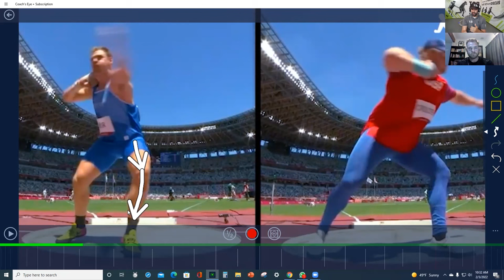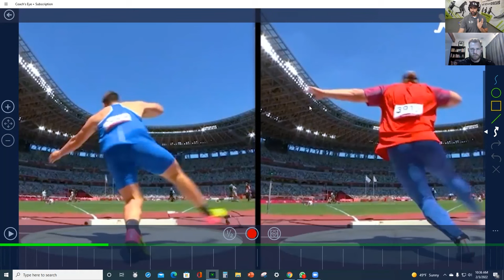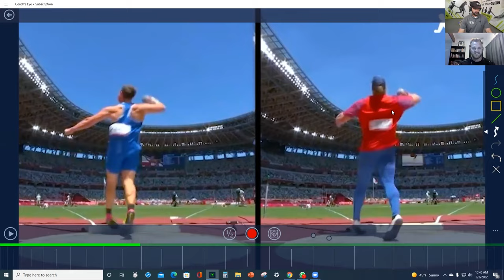ThrowerX Interview - Zane Weir vs Ryan Crouser Analyses of the Shot Put Throw with AreteThrowsNation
In this interview, we get to see the rotational throw from Zane Weir and also get to see analysis of his throws with an interesting comparison to Ryan Crouser. In this interview we will share with you all the important facts about an interview with Olympic finalist @zano777⁠

The Throwing Chain Reaction® System (TCR®) is used by thousands of throwers and coaches around the world with BIG SUCCESS!

FREE WEEKLY TIPS  & Free Mini Course: THE RIGHT FOCUS TO MAKE YOU A BETTER Thrower or coach.

You can Improve Fast, Understand the throw... the Throwing Chain Reaction® system...used by 1000's around the world